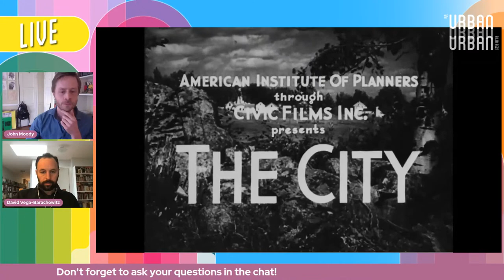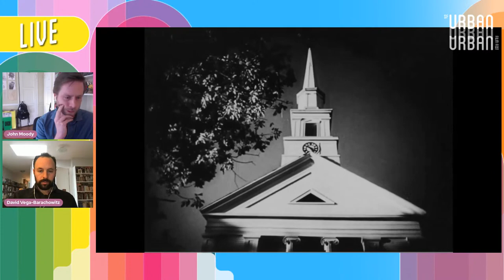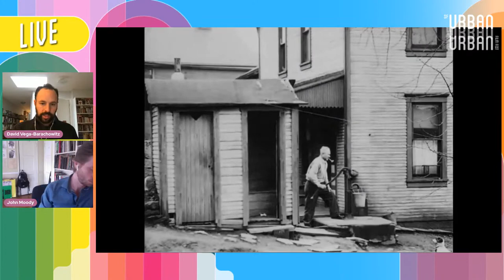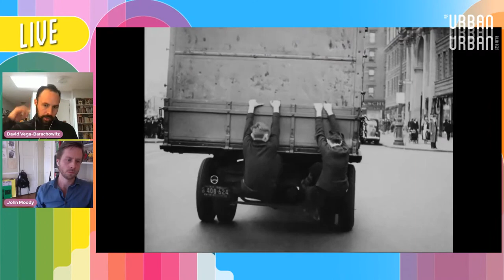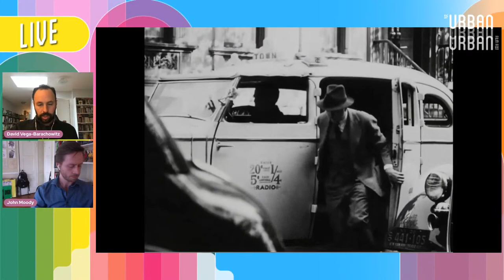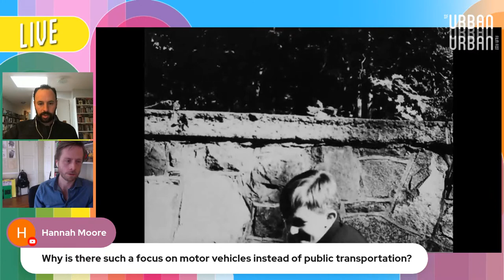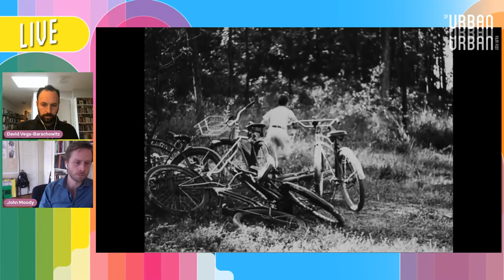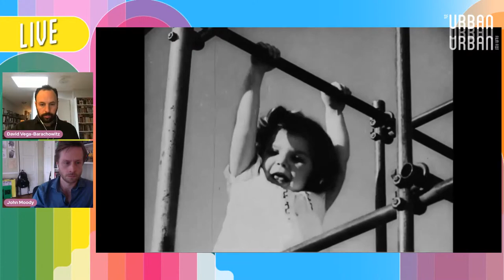The City in History: The Use of Film in Planning Watch Party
At its core, Lewis Mumford’s pioneering 1939 documentary film “The City” is a utopian appeal to reason and emotion. The development of cities parallel tracked the rise of motion pictures: rural to urban, silent to sound — serving as witnesses to our changing lifestyles, experiences, and attitudes about an increasingly urban world. In this interactive program, we will be viewing “The City” and discussing the use of film throughout the history of urban planning to examine where it succeeded, where it failed, and what has changed in the use of the medium for imagining and building the future city.

During this session, John Moody will be in conversation with David Vega-Barachowitz, giving commentary while the film is live streaming.

Featured Panelists:

John Moody - Creative Director, City Planner, and Designer

David Vega-Barachowitz - Director of Urban Design, WXY architecture + urban design

Curation by Omeed Manocheri